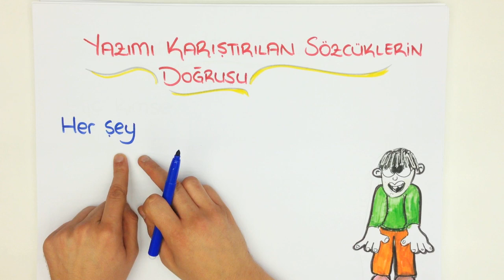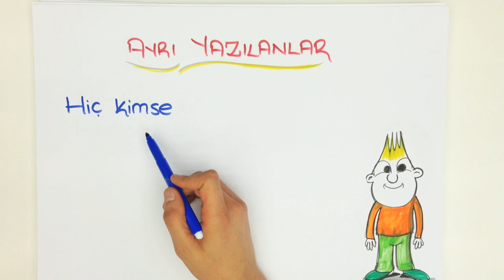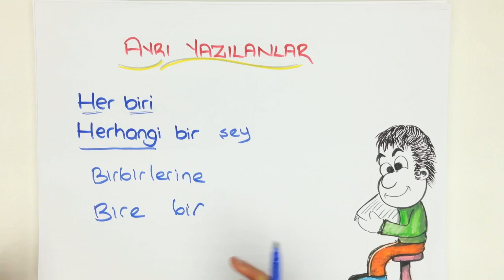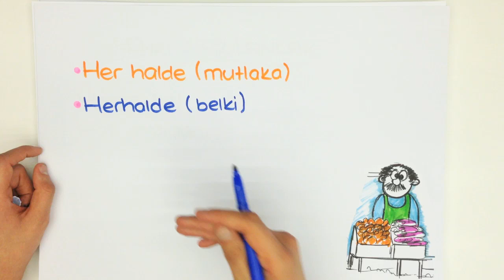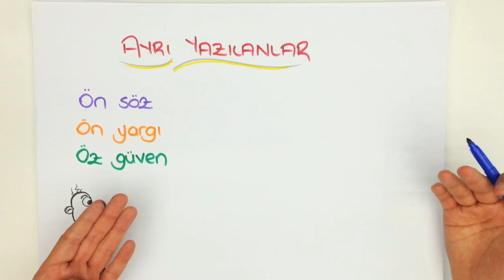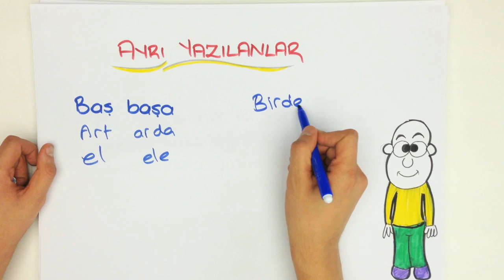5dk'da YAZIMI KARIŞTIRILAN KELİMELER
Tonguç Akademi  YAZIMI KARIŞTIRILAN KELİMELER konu anlatımını her zamanki gibi en eğlenceli şekilde Tonguçlayarak bu videoda bulabilirsin.